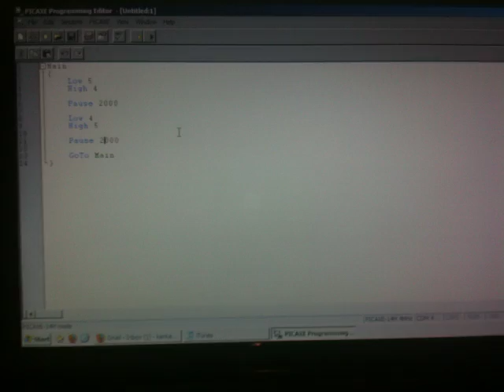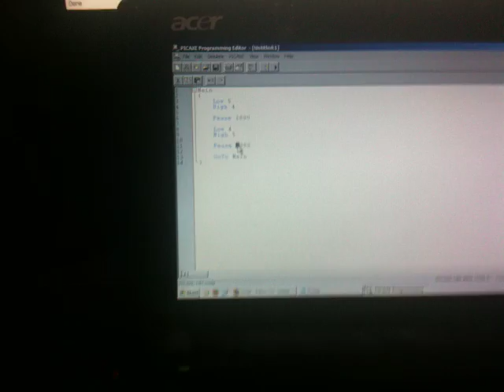Biped Robot H-Bridge Test - Peter Rush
Peter Rush experiences movement for the first time. This is the test H-bridge circuit.